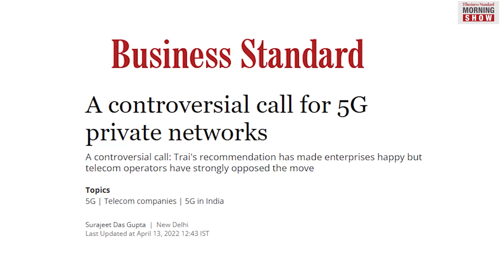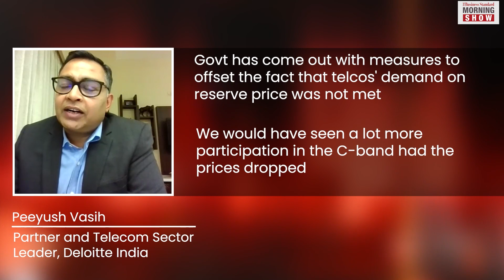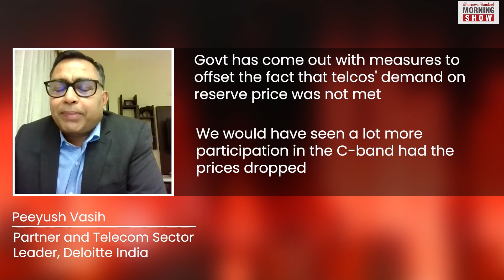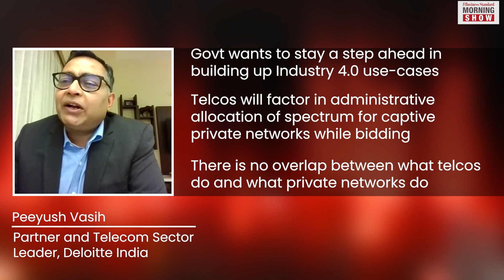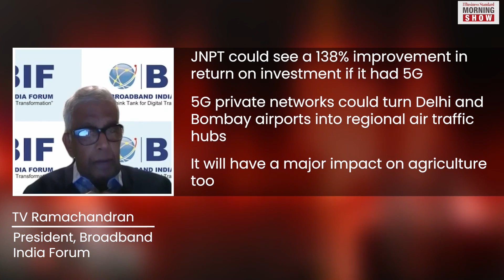How will 5G auction affect telcos and industry 4.0?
The govt has given its nod to the rollout of 5G services in India by conducting spectrum auction from July 26. How will all this impact the rollout of 5G, telcos and industry 4.0? We have the answer